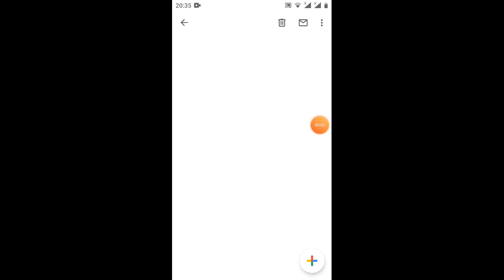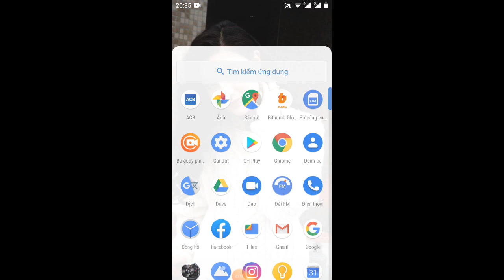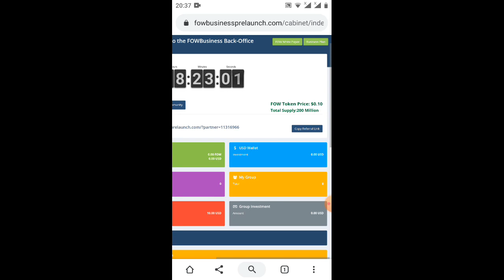live hót/ hướng dẫn nhận 10$USDT miễn phí (kèo ngon)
Link ĐK